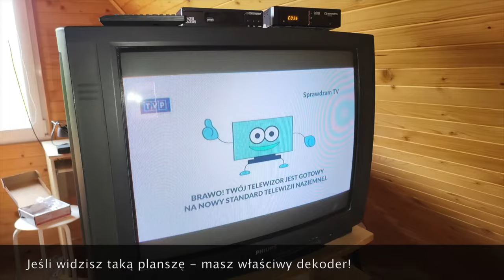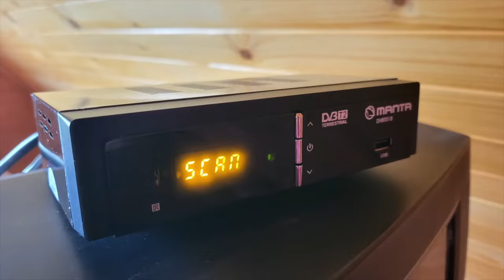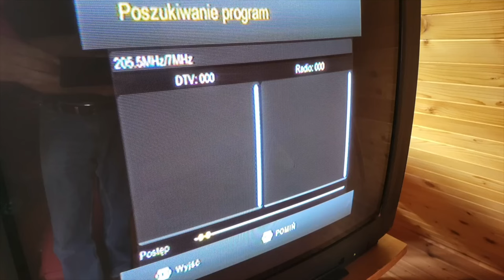Komórkowy alfabet - D jak DVBT i DAB